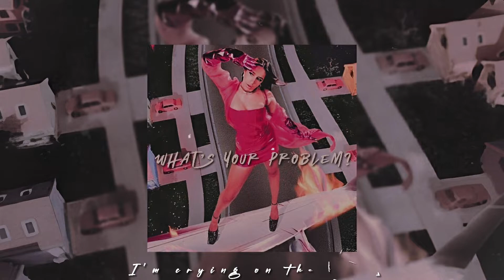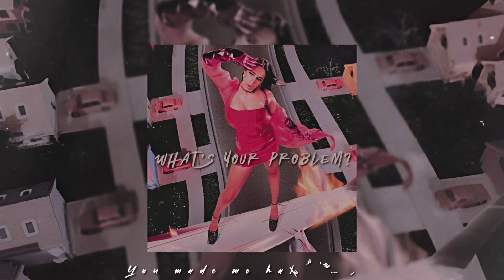𝘛𝘢𝘵𝘦 𝘔𝘤𝘙𝘢𝘦- 𝘞𝘩𝘢𝘵'𝘴 𝘺𝘰𝘶𝘳 𝘱𝘳𝘰𝘣𝘭𝘦𝘮? (𝘚𝘭𝘰𝘸𝘦𝘥 𝘸𝘪𝘵𝘩 𝘭𝘺𝘳𝘪𝘤𝘴)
This song is under the rights of RCA Records. I have only slowed it down.

Song- What's your problem?

Thank you for clicking on this video, and make sure to check out the song.